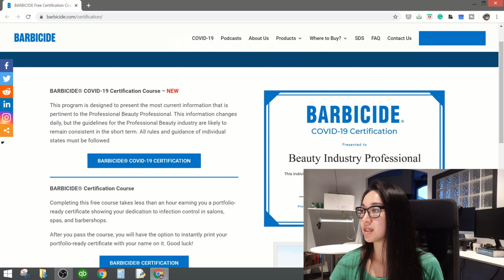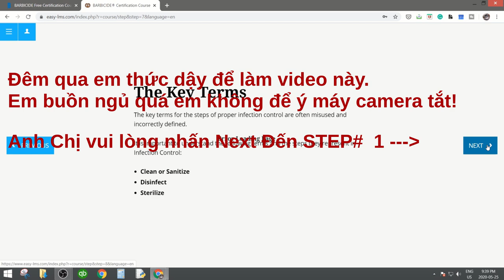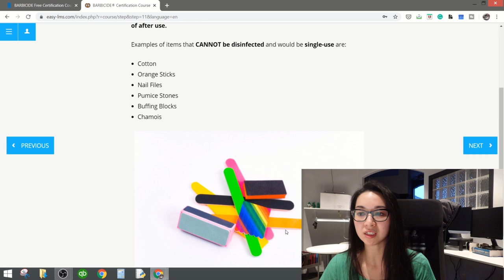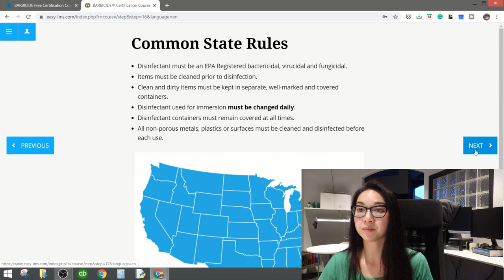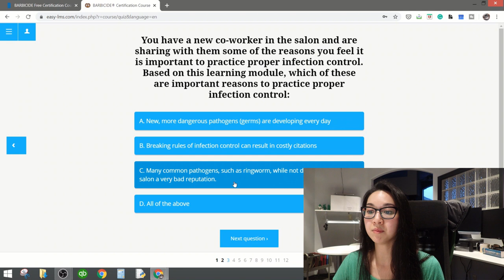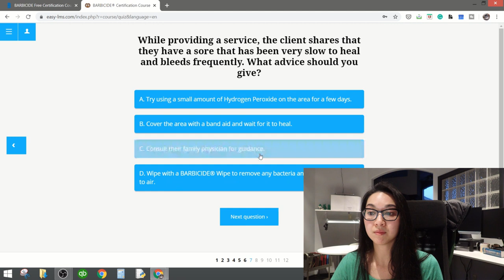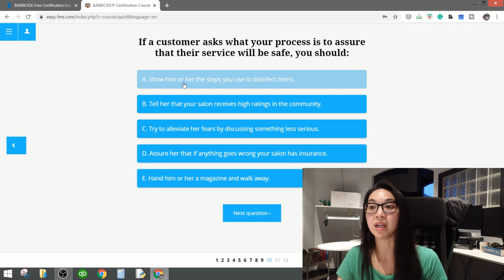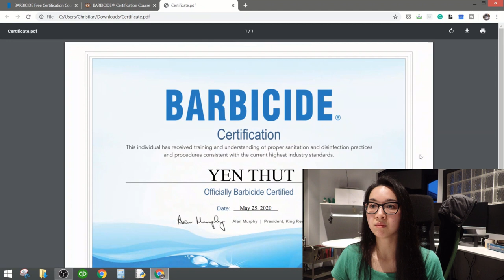Miễn Phí: Hướng Dẫn Lấy Bằng Số 2 Barbicide tiệm tóc và nail | Barbicide Certification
Hướng dẫn lấy bằng Barbicide Certificate Bằng Số 2 cho tiệm tóc và nail